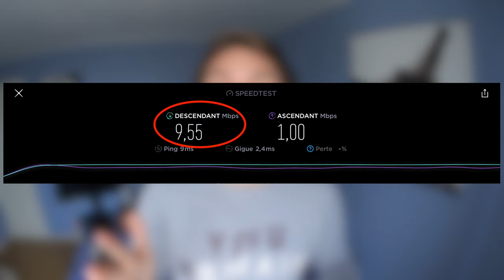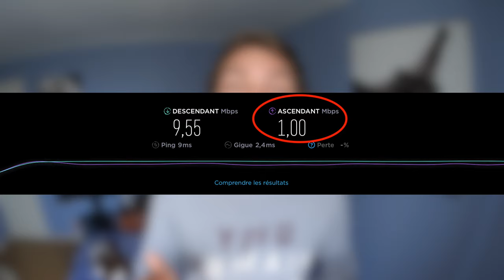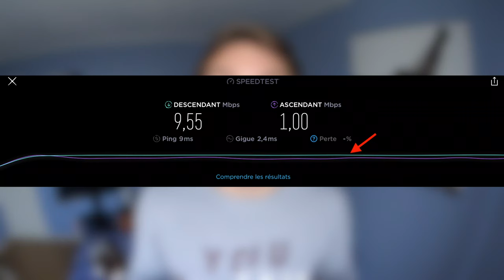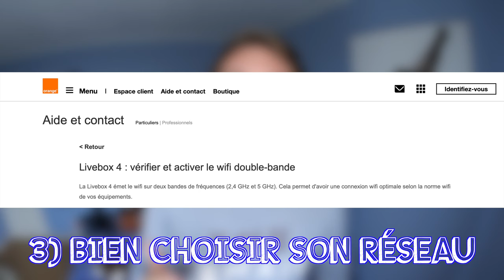COMMENT AMÉLIORER SA CONNEXION INTERNET ? 📡👌🏼[2022]